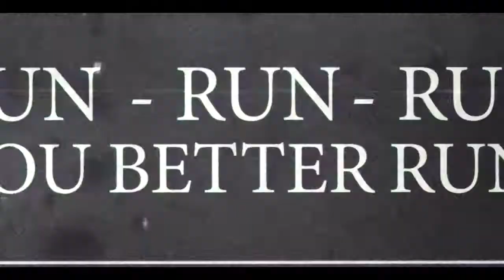Bailey James Run Girl